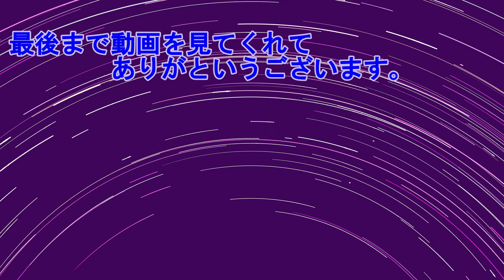いまここ？と思わないで 牧場物語オリーブタウンと希望の大地＃60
予期せぬネタバレを含むかもしれません。
Ⓒ2021 Marvelous Inc.

▼ソフト『牧場物語 オリーブタウンと希望の大地』